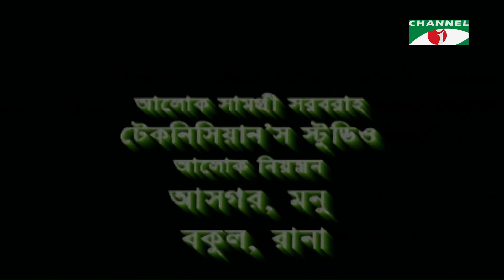জোয়ার ভাটা | Jowar Vhata Ep-23 | Tarin | Fazlur Rahman Babu | Ishita | Shahiduzzaman Selim